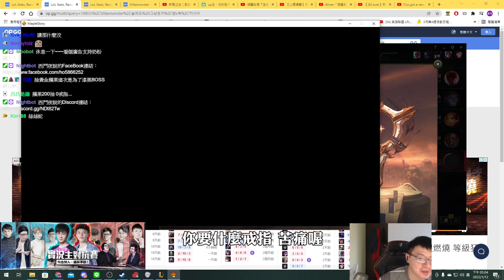開局帶錯技能還是能爆打！讓對面知道我就是沒有解藥！征服者卡莎碧雅Cassiopeia！Shattered Queen+Seraph's Embrace【西門夜說westdoor】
若非此窗口授權，一律概不承認。